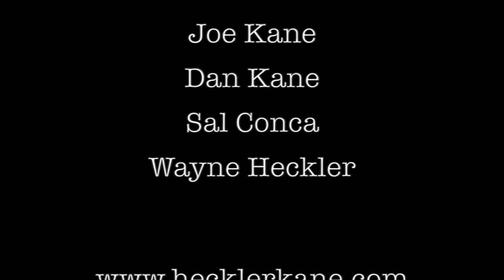Lookouts Short Film Interview with David Bousquet Imperfect podcast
We Interview the creator of the short film Lookouts David Bousquet on this Imperfect Podcast.

The Pax Panel on Lookouts